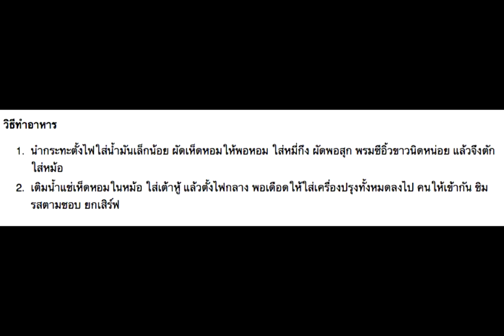ต้มพะโล้เจ